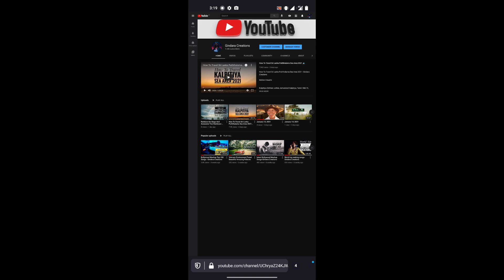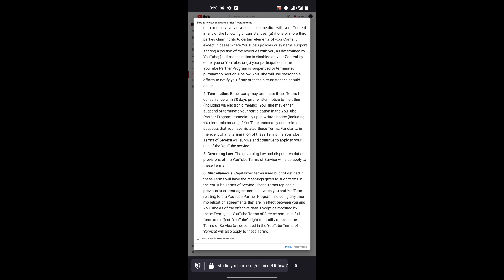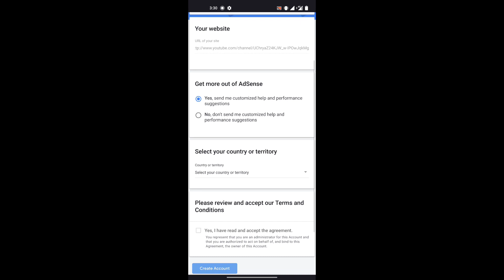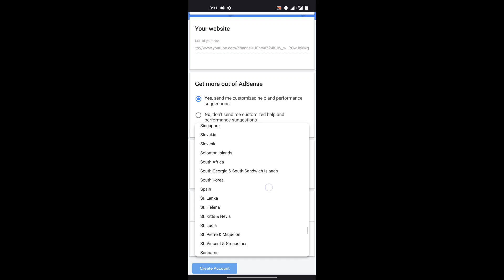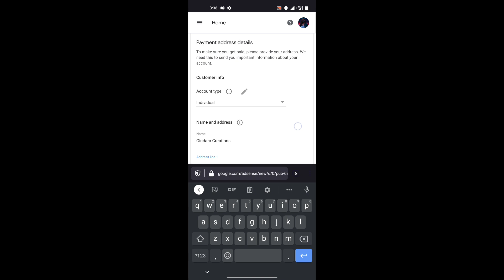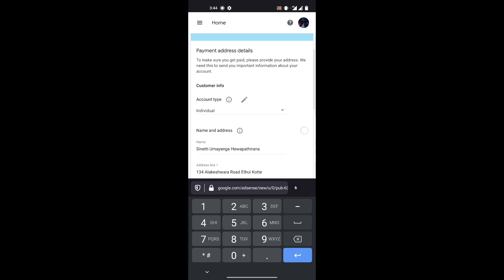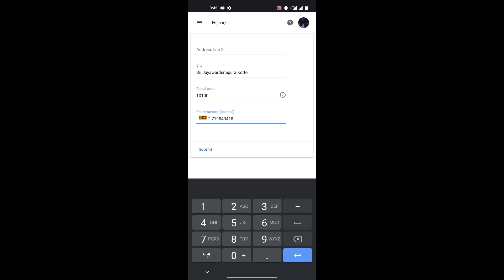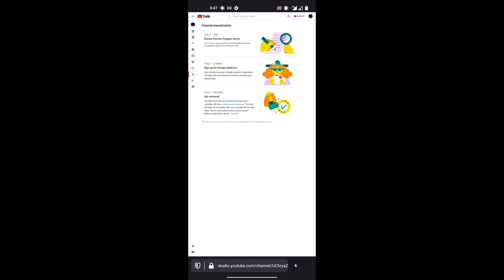how to enable youtube channel for monetization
In this Video I show u how to enable monetization on your youtube channel. first you have to create adsense account correctly and then you have to link it to your youtube channel. I show you all these steps in this video.

2021 In this Video I show u how to enable monetization on your youtube channel. first you have to create adsense account correctly and then you have to link it to your youtube channel. I show you all these steps in this video.